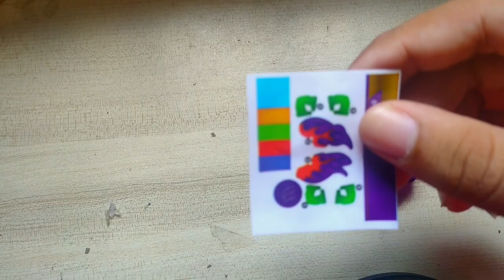[UNPACKING] FLAME BARRICADE LUCIFER | FAKE | FROM SHOPEE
KA'Burst pleas sub him